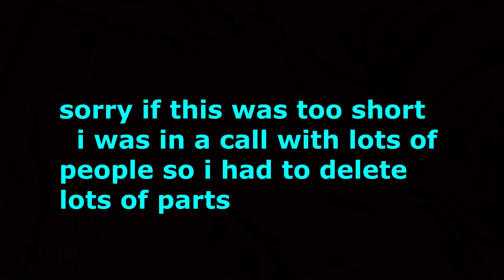I Forgor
Forgor Memories night one